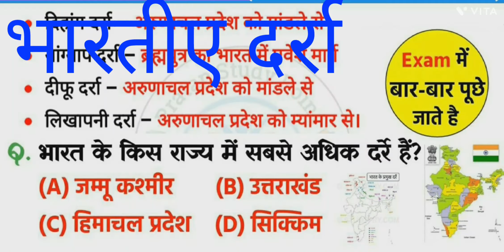भारतीए दर्रा ssc other महत्वपूर्ण प्रश्न